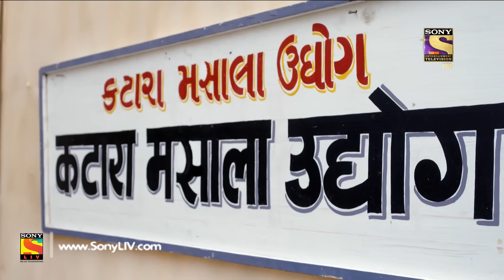Yeh Moh Moh Ke Dhaage - ये मोह मोह के धागे - Episode 70 - 26th June, 2017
About Yeh Moh Moh Ke Dhaage:
Set in the backdrop of vibrant Gujarat, Yeh Moh Moh Ke Dhaaghe is an unusual love story between two very different people, Mukhi and Aru. Mukhi is a highly evolved son-of-soil 42 years old man who is respected, mature and at peace with himself. Aru is 22 year old today's girl from Ahmedabad. She wants to be as rich as Ambanis. She is Ambitious, responsible, result oriented, multi tasker and impatient. Both of them come from very diverse backgrounds. Both are poles apart. Both belong to different generations. Both have different ways of looking at things. The show will chronicle their journey as destiny brings them together in the most unusual circumstances.

Dear Subscriber, If you are trying to view this video from a location outside India, do note this video will be made available in your territory 48 hours after its upload time.